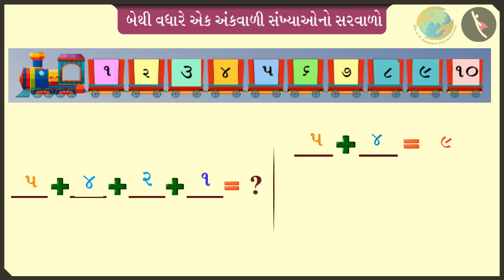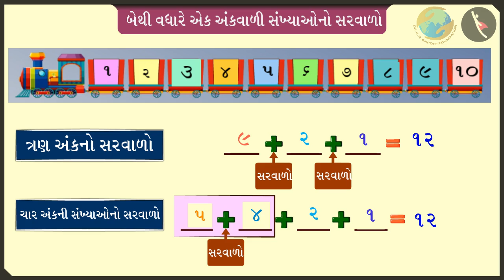સંખ્યાઓના સરવાળા | ભાગ ૩/૩ | પ્રકરણ ૧૦ | ધોરણ ૨ | ગણિત | અમારા અંકો ઉમેરો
સંખ્યાઓના સરવાળા | ભાગ ૩/૩ | પ્રકરણ ૧૦ | ધોરણ ૨ | ગણિત | અમારા અંકો ઉમેરો  | સંખ્યાઓના સરવાળા | ધોરણ II | GCERT |

Adding more than 2 one-digit numbers | Add our points | Grade II | GCERT | Addition & Subtraction of numbers upto 3 digits

In this video we will discuss the concept of Adding more than 2 one-digit numbers

અમારા અંકો ઉમેરો About TicTac Learn - We firmly believe that education is the greatest equalizer of all!
drkrsf
krsf videos
ttl guj
ttl videos
TTL